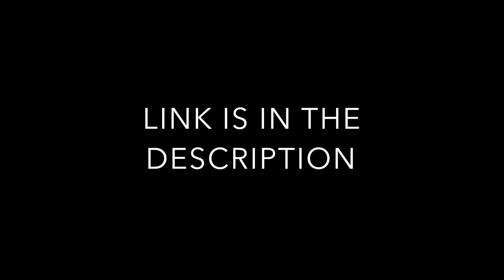POST TURKEY DAY SNOOK TRIP [KEY LARGO, FL]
Father & trip here, which goes really well.  Only had to run to one spot, also every cast with a DOA clear color 4 inch shrimp I got hit by a snook which are shown here in this video.  My father hooks up on a Tarpon on a Top Water lure, he then lands a small snook on the Top Water Lure.  Lets just say we slammed em... enjoy the video more coming especially in this area

LEAVE A COMMENT I READ THEM / RESPOND TO THEM !!! Please consider CHECKING OUT NIFTY BOATS AT MY ONLINE STORE LINKED BELOW ITS CALLED FISHINGBLACKWATERSOUND.COM

Fan Mail can be sent to 6271 SW 20 ST Miami, FL 33155